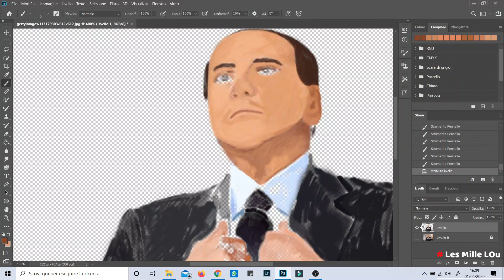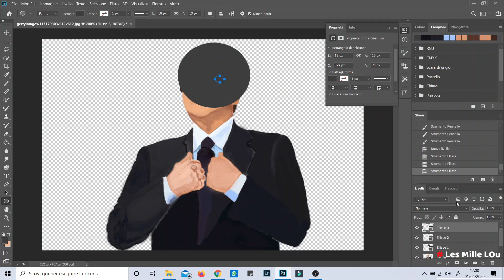SAN BERLUSCONI DA ARCORE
TIMELAPSE.
Disegno con tavoletta grafica HUION KAMVAS PRO 13

Brano        Io se fossi dio
Artista       Giorgio Gaber
Album       Con tutta la rabbia, con tutto l'amore
The Orchard Music (a nome di Carosello Records) e 1 società di gestione dei diritti musicali